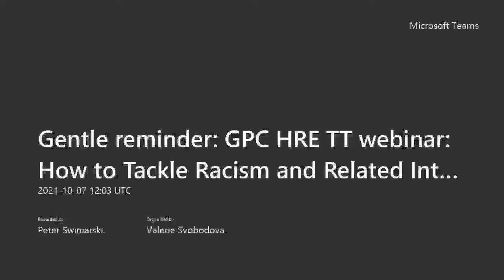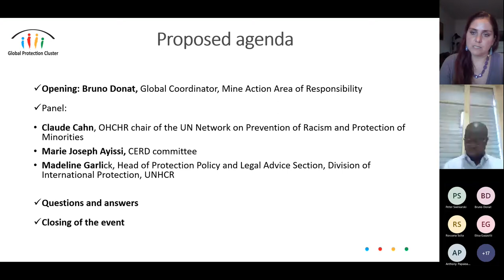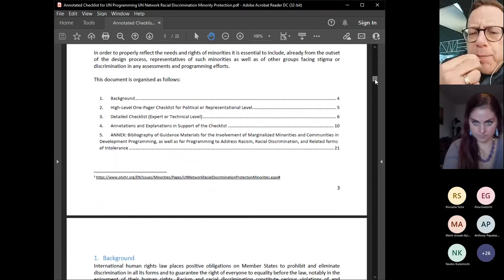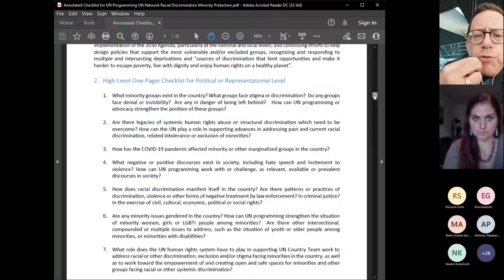Webinar: How to Tackle Racism and Related Intolerance in the Context of Internal Displacement